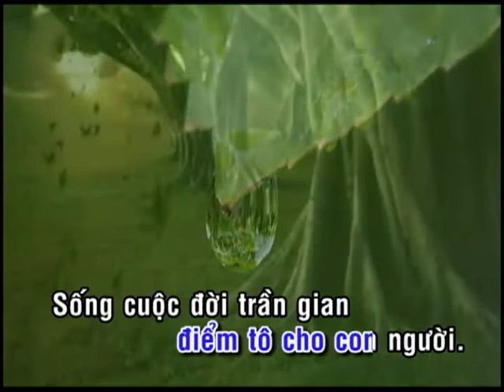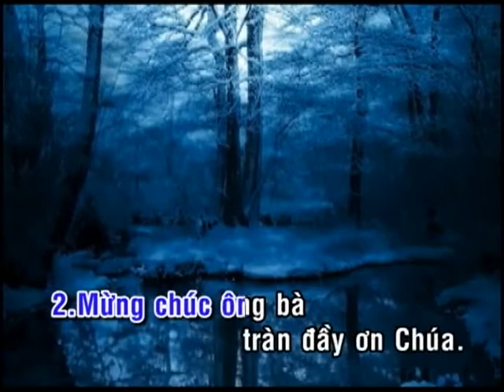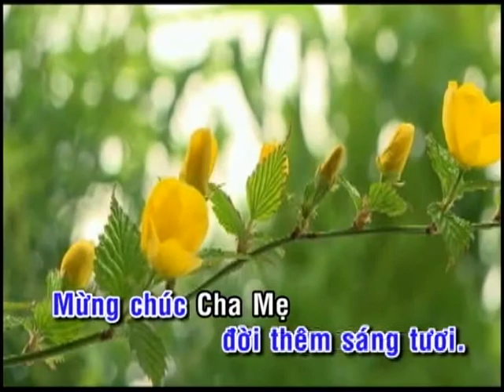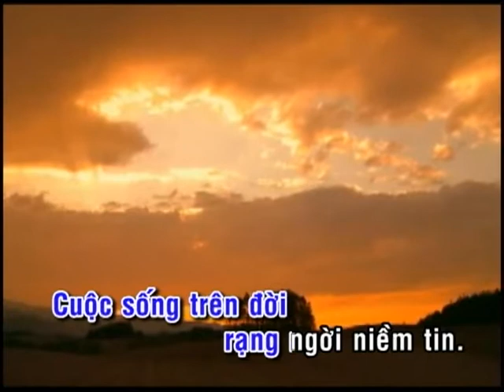MÙA XUÂN ĐẾN ĐÂY RỒI_ĐÀN HÁT_Lm. Mi Trầm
LINK PDF Bài MÙA XUÂN ĐẾN ĐÂY RỒI_Mi Trầm